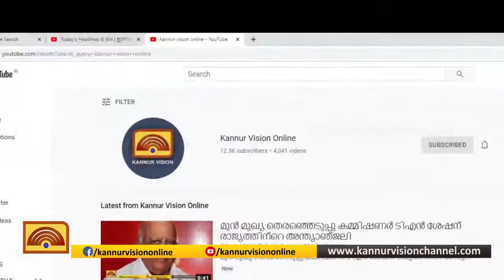ഉളിക്കൽ പഞ്ചായത്തിൽ ഭരണം നിലനിർത്തി യുഡിഎഫ് , കോട്ടകൾ തകർത്ത് എൽ ഡി എഫ്